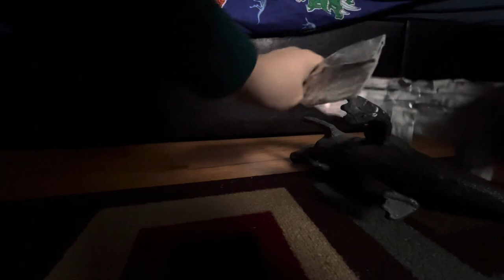Ankylosaurus vs Parasaurolophus | Dinosaur Deathmatch Fight [S1E7]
The Armored Fused Dinosaur vs The Crest Hadrosaur.

Featuring Dinosaurs:
Ankylosaurus
Parasaurolophus

Inspired By:
Exard Flix